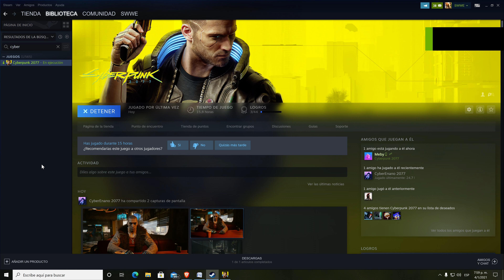RIDE in CYBERPUNK 2077 - BEAUTIFUL city (4K60)